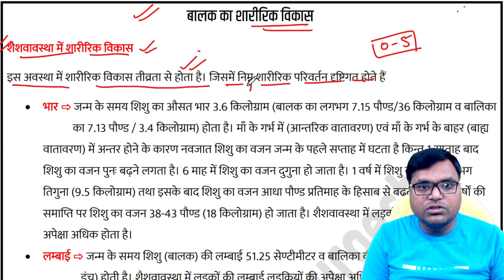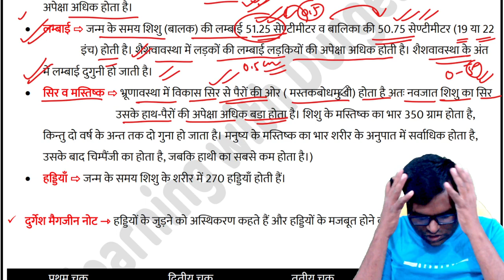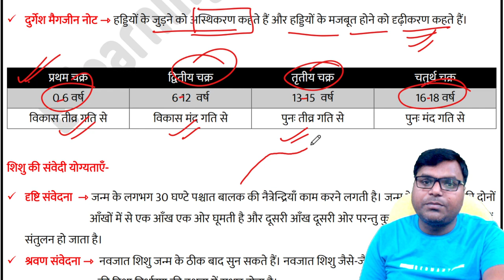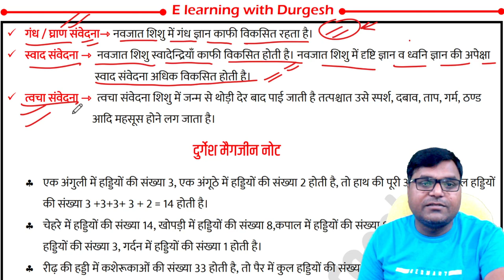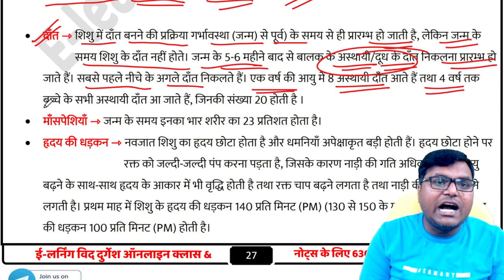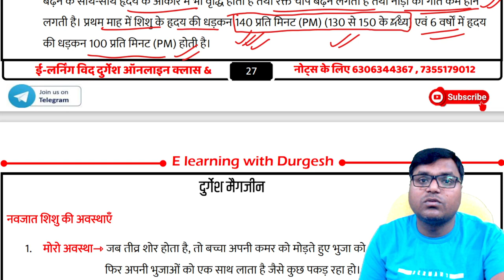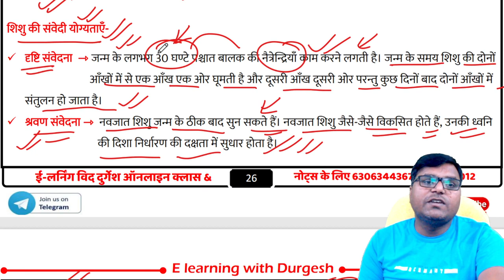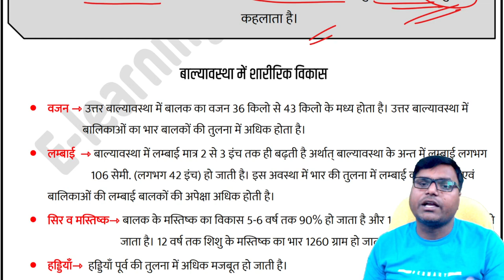बाल विकास / Child Psychology ||Physical Development in Child | बालकों में शारीरिक विकास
बाल विकास / Child Psychology ||Physical Development in Child | Psychology | बालकों में शारीरिक विकासबाल विकास / Child Psychology ||Physical Development in Child | Psychology | बालकों में शारीरिक विकास

👇🏻 फेसबुक पेज 👇🏻

👇🏻   यूट्यूब चैनल 👇🏻